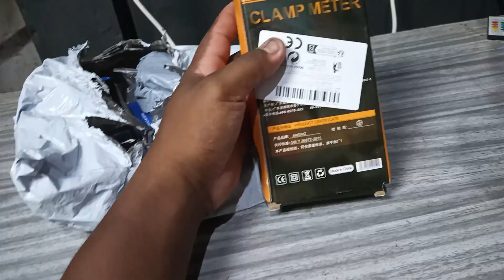Luz que acende sozinho Alicate Amperimetro Lanterna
• Página Face -

 ACHADINHOS

• Youtuber -